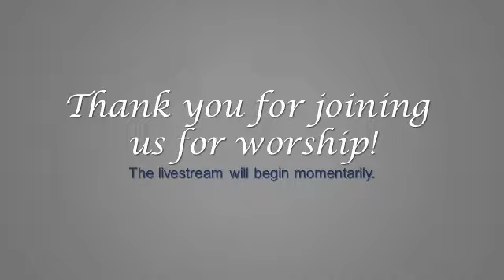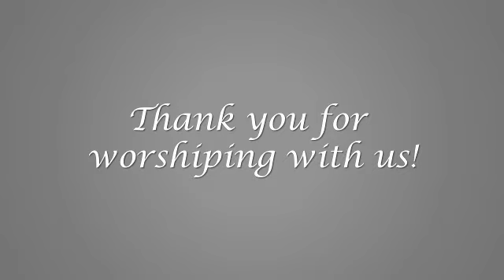7-3-2022 Randolph Friends Sunday Morning Worship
Rev Jonathan Edwards